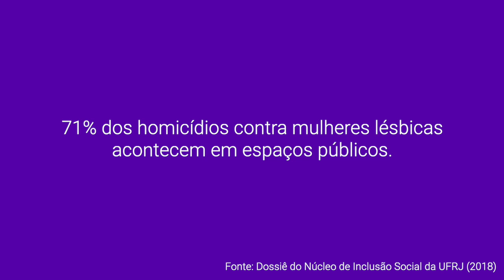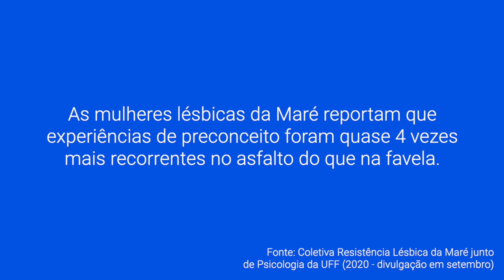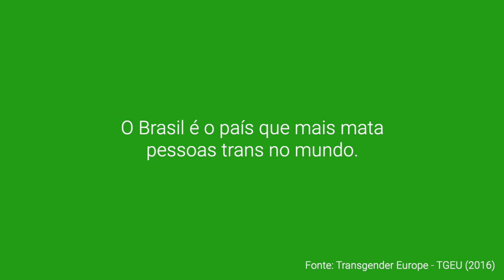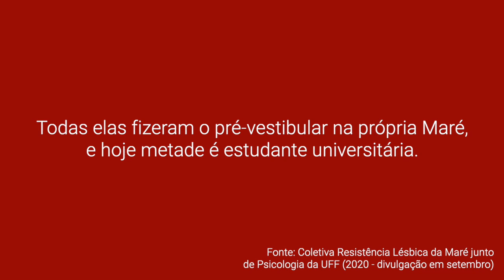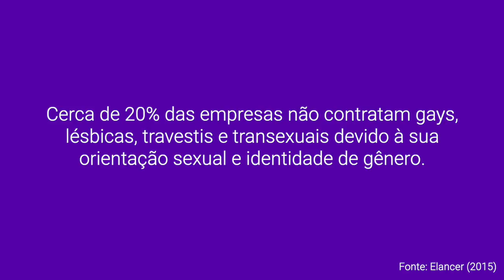LGBTQIA+ série - Ep.1 Sobre Visibilidades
Em celebração ao dia da Visibilidade Lésbica, 29 de agosto, a Redes da Maré preparou uma série especial de três episódios. O primeiro deles convida mulheres lésbicas de dentro e de fora da Maré a compartilharem suas reflexões a partir de suas próprias experiências.

- Participantes por ordem de aparição:
Day Gusmão (Coletiva Resistência Lésbica da Maré)
Bruna Linzmeyer (Atriz)
Camila Felipe (Moradora da Maré)
Letícia Leal (Moradora da Maré)
Danielle Villanova (Comunicadora e Cineasta)